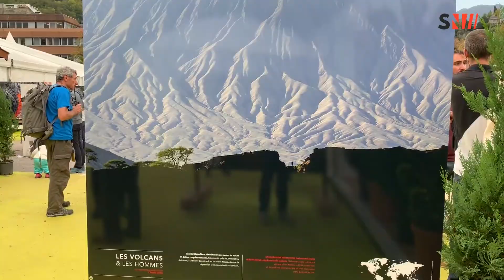Rencontre : Arnaud Guérin, scientifique et photographe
😊 RENCONTRE 😊

A l'occasion de la fin du Grand Bivouac, nous avons rencontré Arnaud Guérin.
Géologue, photographe, voyageur et auteur, Arnaud Guérin était présent au Grand Bivouac pour dédicacer des livres et tenir des conférence sur les volcans.